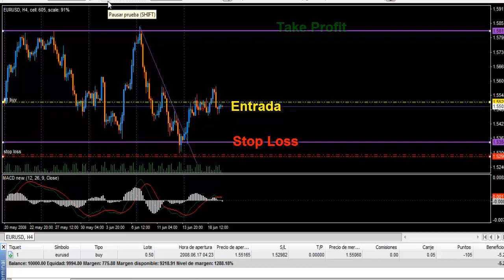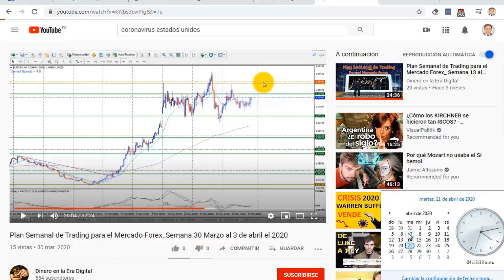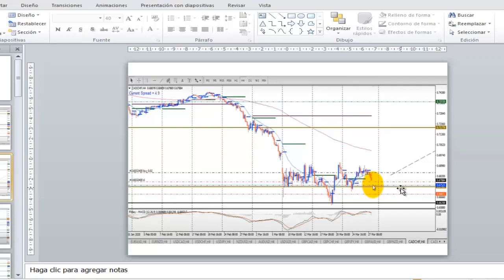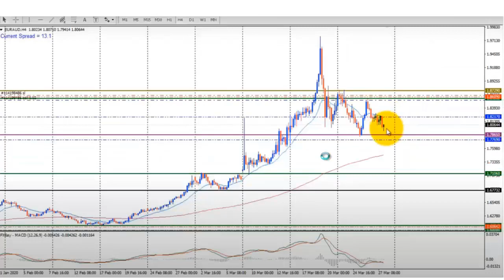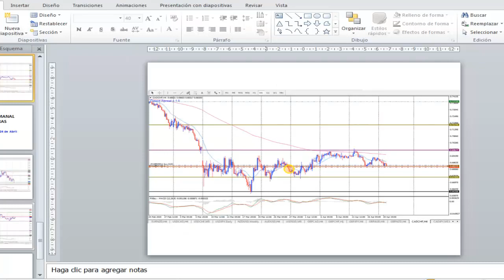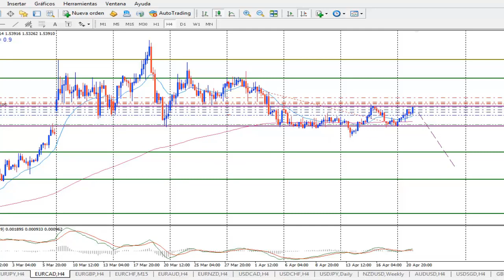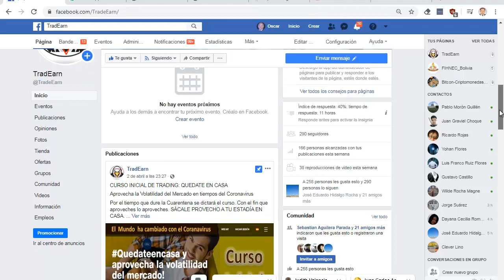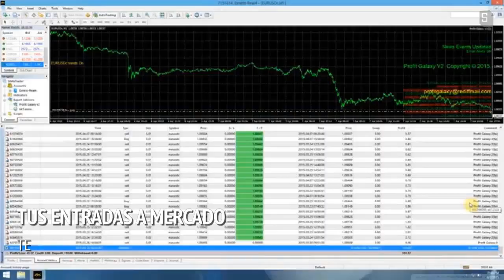Plan Semanal de Trading para el Mercado Forex_Semana 20 a 24 de Abril abril el 2020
PLAN SEMANAL DE FOREX
Semana del 20 al 24  Abril del 2020
Temporalidad  4 Horas

El  Plan Semanal de Trading. Sirve para realizar un seguimiento semanal de los activos en los que se quiere invertir.
Si se trata del Mercado Forex. El Plan semanal consiste en elegir unos pares. Para hacerle seguimiento en la siguiente semana.
Los pares seleccionadas para la semana del  21 al 24 de Abril del 2020 son:
EURJPY
EURCAD
USDCHF
USDSGD

Y a seguir las señales de Trading y  el seguimiento a los pares elegidos en la pagina de Facebook: TRADEAR